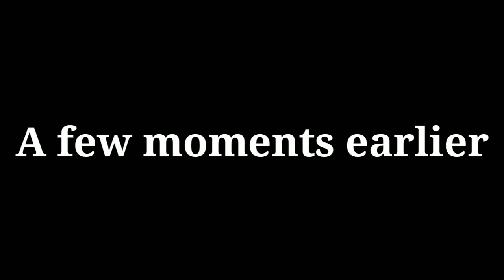Boxing Sparring and it looks like a title match.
Ang galing talaga ng mga pinoy sa larangan ng boxing pang world class talaga.

Doms Tv

Doms Tv Official
Funny videos